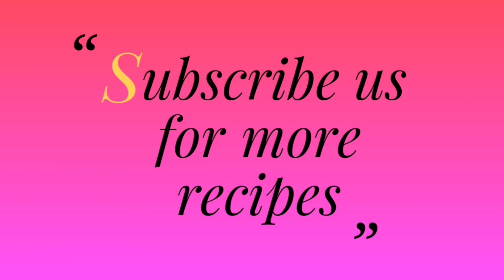சட்டியிலயும் ஒட்டாது கையிலயும் ஒட்டாது வாயிலையும் ஒட்டாது இப்பிடி செஞ்சு பாருங்க ..